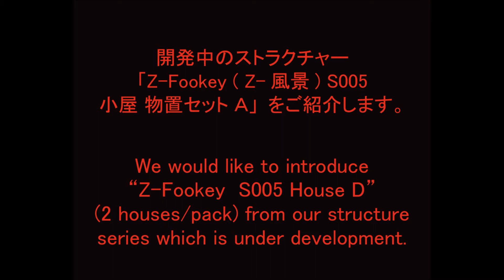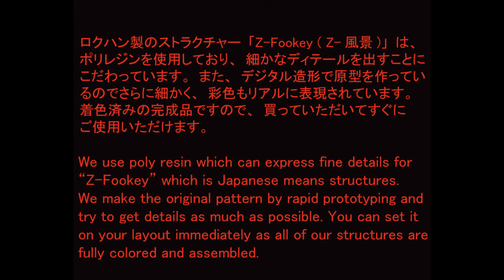Rokuhan S005 House D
ロクハンのストラクチャーシリーズ「Z-Fookey（Ｚ-風景）」より、「S005小屋 物置セット Ａ」をご紹介いたします。Rokuhan "S005 House D" (2 houses/pack) from our structure series "Z-Fookey".